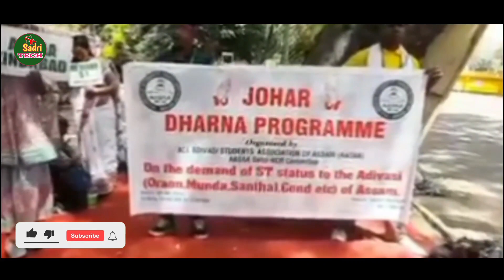AASAA DHARNA PROGRAM AT DELHI || Jantar Mantar Demand of ST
Namaskar Dosto,
I am JOEL, sabse pehle hamlog ke Sadri Tech YouTube channel me swagatam karta hu,ye video me Dekhaya hu ki AASAA DHARNA PROGRAM AT DELHI || Jantar Mantar Demand of ST